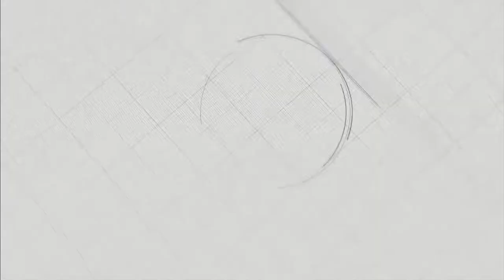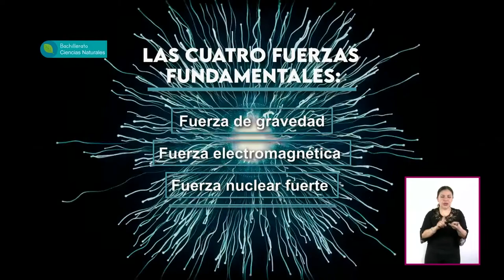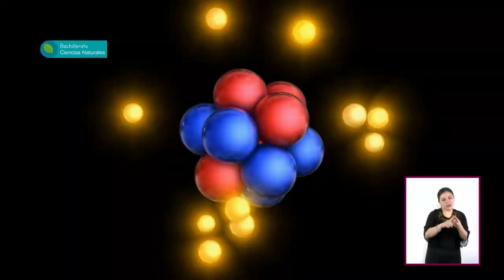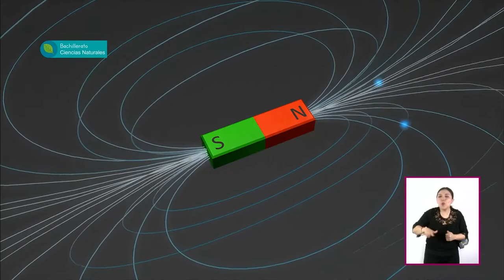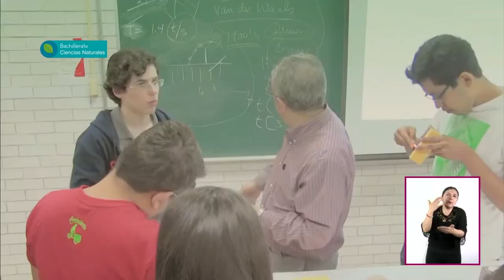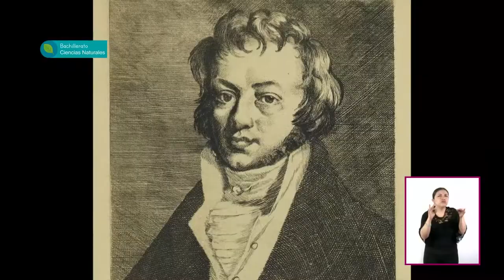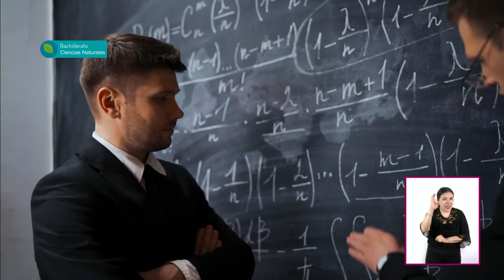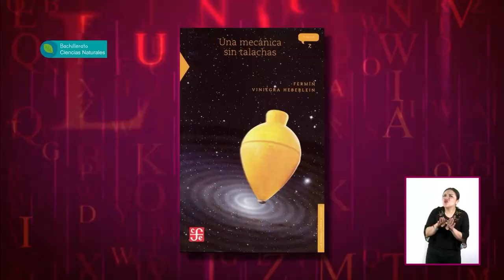T3 » Bachillerato » Ciencias Naturales » Las fuerzas fundamentales del universo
🎓 Nivel: Bachillerato
🧠 Área de conocimiento: Ciencias Naturales